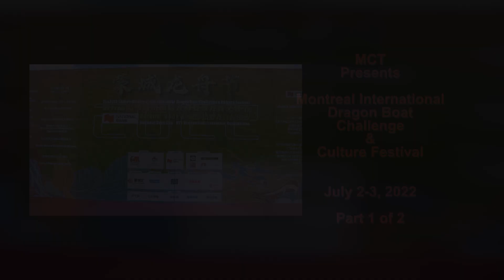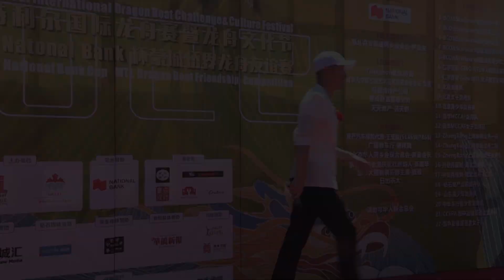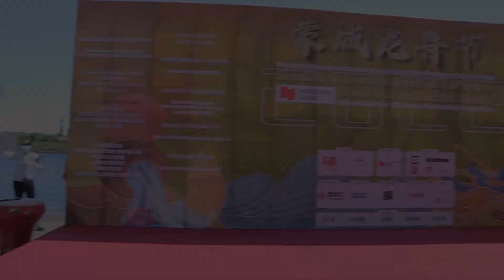Montreal Dragon Boat Festival 20220703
Montreal Dragon Boat Festival

Filmed on July 2-3 in Montreal, Quebec, Canada
Originally aired on MCT TV International on August 20, 2022
Camera / Editing : Norman Woo